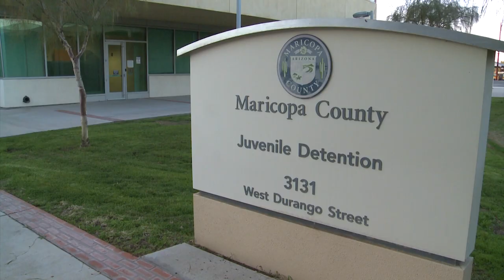Juvenile Detention Officer Recruitment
Are you looking for an opportunity to make a positive impact in youth's lives? Judicial Branch of Arizona is recruiting for a Juvenile Detention Officer. Watch this video to find out how you can apply.